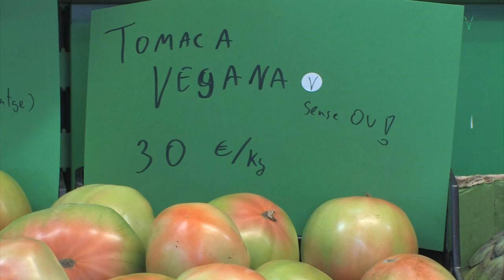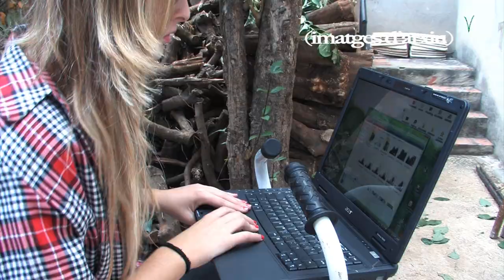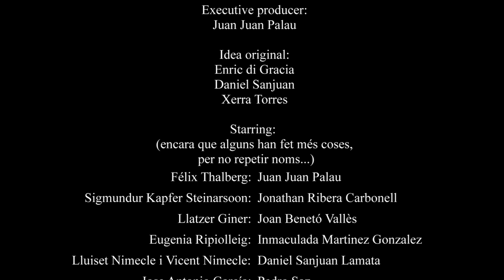BENIMACLET IMAGINACCIÓ. I concurs audiovisual. Art al País Vegà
Millor Comèdia al concurs audiovisual Benimaclet Imaginacció.